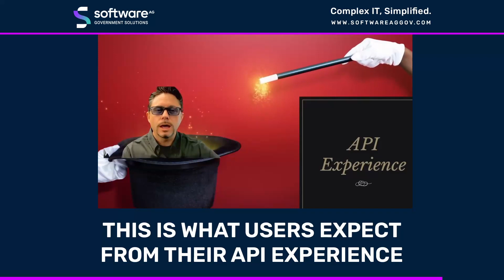This Is What Users Expect From Their API Experience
As APIs grow year by year, so do user and developer expectations!

Brenton House, API Strategist, shares this API trend and more!

Transcript:
Everybody wants the experience with their API products to be magical. From APIs, API documentation, API developer portals, and API artifacts, a lot can be said about the user and developer experience across the entire API landscape. The reason API experience is on the top 10 list is that, along with the huge growth of APIs in the past few years, there has been a corresponding growth in the expectations that users and developers have when they go to consume or integrate with an API product. API products and portfolios need to include things like being intuitive, including well-documented APIs, having a great onboarding experience, great logging and analytics, and including code samples and postman scripts. A great developer and user experience for your APIs and integrations can give you and your business an edge up over your competition and make a world of difference as to whether your digital and non-digital products are successful in this competitive market.